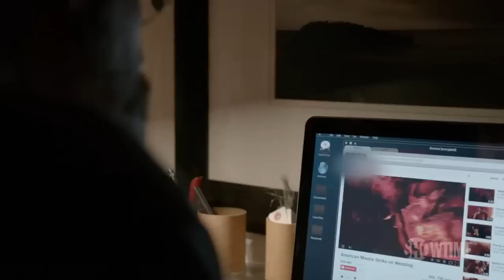HOMELAND - Season 4 | Full TRAILER | HD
Neuer Trailer für die 4. Staffel der Serie Homeland von Showtime, die im Oktober in den USA startet. Claire Danes, Mandy Patinkin, Corey Stoll und Rupert Friend gehören zu den Stars der Serie.